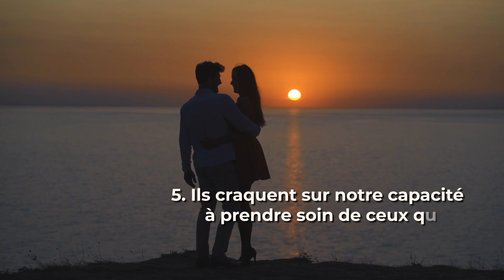Ces 6 Choses qui font craquer les hommes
Il est facile de savoir ce qui fait tomber un homme dans la luxure. Et il n’est pas non plus difficile de savoir ce qui fait qu’un homme apprécie une femme.

Mais qu’est-ce qui fait qu’un homme tombe amoureux ?

Cela semble être la question impénétrable à un million d’euros… Impénétrable ? Pas tant que ça…

Pour la plupart des hommes, l’amour ne se développe pas à partir d’une liste à points à cocher.

En fait, ce n’est pas toujours quelque chose qu’on peut expliquer ou décrire.

La plupart des hommes ne sortent pas pour chercher l’amour ou s’engager, cela se produit simplement.

Tout à coup, ils se rendent compte qu’ils sont amoureux d’une femme incroyable, une femme auprès de laquelle ils veulent passer le restant de leurs jours.

Bien sûr, il est vrai que la plupart des hommes sont souvent avant tout attirés par les femmes en fonction de leur apparence physique, mais ce n’est pas ça qui les subjuguera à plus long terme.

Les femmes et les hommes ont les mêmes émotions et les hommes tomberont amoureux des femmes à leur manière, pas si différente que les nôtres finalement.